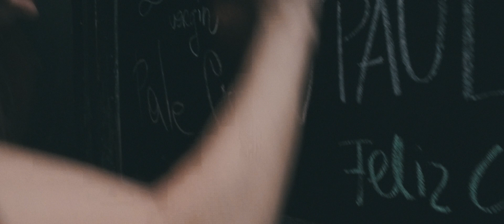Pale Crow — LIAM (Official Music Video)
Edited by Ojojolalatoto (Ivan Ptashitz)
Color Grading by Oleg Sakharov (Shoom Videos)
Special thanks to Maria Safonova & Maria Desyatova
2018